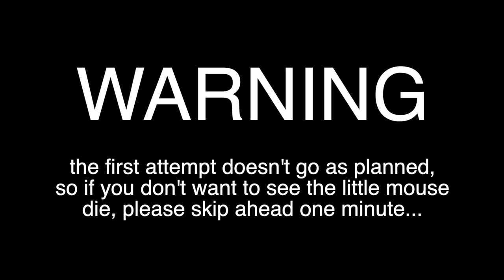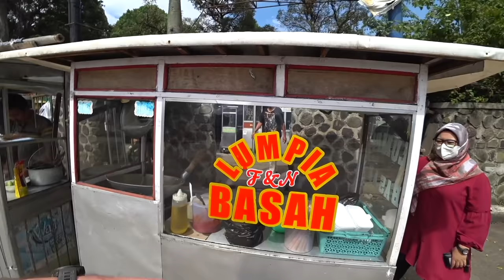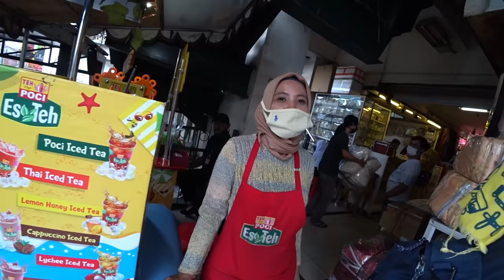Visiting An Indonesian University 🇮🇩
Today my friend from Japan is taking me to visit her school at Padjadjaran University. She kinda freaks me out at first by telling me that I'll have to be a guest lecturer and give a lesson, but I think she was just trying to mess with me. I ended up just having a quick conversation with them in English. They are all pharmaceutical/international students and so they all study English, but they might not always get a chance to speak with a native English speaker so it was great to be able to help out. It was an honor to visit their school and meet everybody. I got to sit in on a lab experiment where they were testing the effects of caffeine on mice. Sounds simple enough but as you'll see in the video, it doesn't always go as planned. It was really seeing an Indonesian university, and thank you Miski for letting me visit!

Hari ini teman saya dari Jepang mengajak saya mengunjungi sekolahnya di Universitas Padjajaran. Dia agak membuatku takut pada awalnya dengan mengatakan bahwa aku harus menjadi dosen tamu dan memberikan pelajaran, tapi kupikir dia hanya mencoba mengacaukanku. Saya akhirnya hanya mengobrol singkat dengan mereka dalam bahasa Inggris. Mereka semua adalah mahasiswa farmasi/internasional sehingga mereka semua belajar bahasa Inggris, tetapi mereka mungkin tidak selalu mendapat kesempatan untuk berbicara dengan penutur asli bahasa Inggris, jadi senang bisa membantu. Merupakan suatu kehormatan untuk mengunjungi sekolah mereka dan bertemu semua orang. Saya harus duduk dalam eksperimen laboratorium di mana mereka menguji efek kafein pada tikus. Kedengarannya cukup sederhana tetapi seperti yang akan Anda lihat di video, itu tidak selalu berjalan sesuai rencana. Itu benar-benar melihat universitas Indonesia, dan terima kasih Miski karena mengizinkan saya berkunjung!